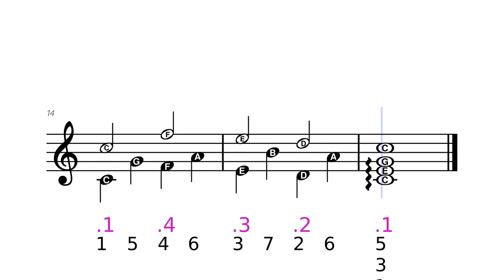Amphibia Ending Theme by T.J. Hill [Lyre Harp Tutorial]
Amphibia Ending Theme
Lyre Harp Tutorial
Arpa de lira
リラ

🇨🇱 Tienda de arpa de lira y kalimbas en Chile incluye una clase de regalo.